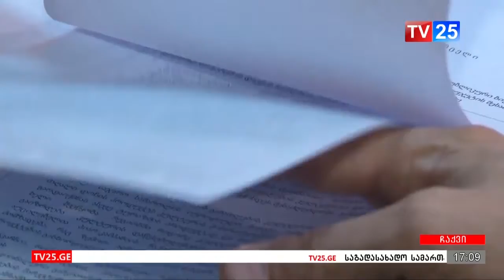ასამდე შენიშნვა მომავალი წლის ბიუჯეტის პროექტში